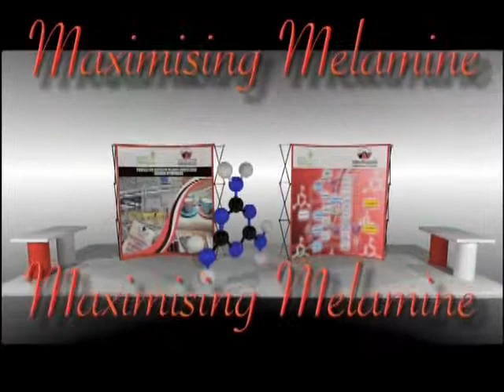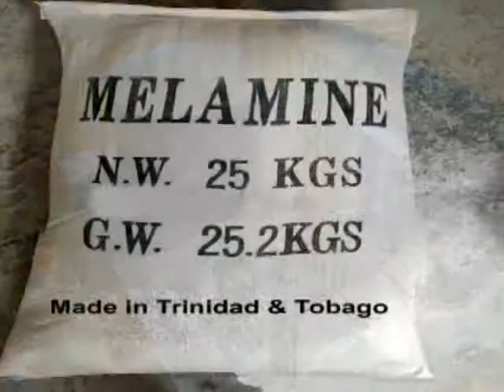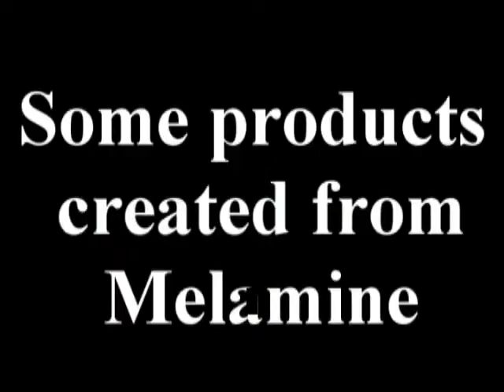To Melamine- The Downstream Dream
National Energy Corporation of Trinidad and Tobago (NEC) has been
mandated by Ministry of Energy and Energy Affairs to implement the Melamine
initiative, which is expected to boost the local manufacturing sector through local
and foreign investment. By leveraging synergies with the energy sector, this thrust
provides a real opportunity for the transformation of energy-based commodities
into higher value products through manufacturing processes.